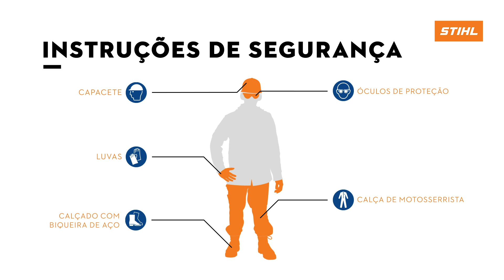Como cuidar da SAÚDE DA ÁRVORE com motosserra | com Sydney Brasil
A motosserra é uma ferramenta que pode fazer diferença no tratamento e na saúde de uma árvore. Confira no vídeo as dicas do engenheiro florestal e instrutor em arboricultura Sydney Brasil a respeito de poda de limpeza e tratamento de cavidades.